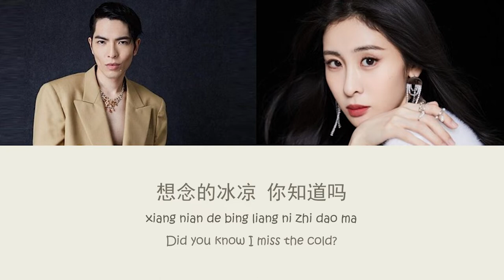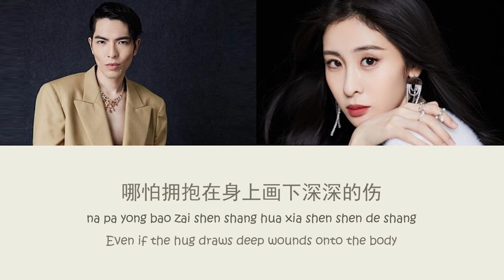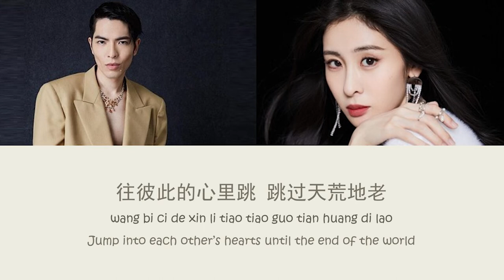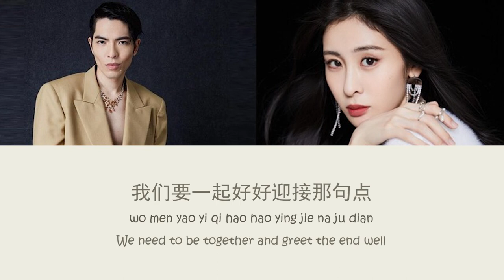萧敬腾, 张碧晨 - 一眼瞬间 | Jam Hsiao, Zhang Bichen - Yi Yan Shun Jian | Pinyin & English Lyrics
Song Title: 一眼瞬间/A Moment In Time
Singers: Jam Hsiao 萧敬腾, Zhang Bichen 张碧晨
From: SMG上海东方卫视音乐频道 SMG Music Channel